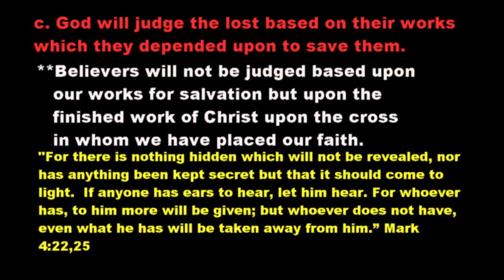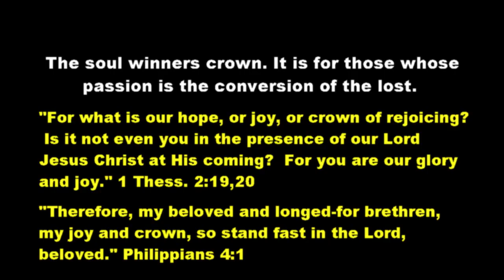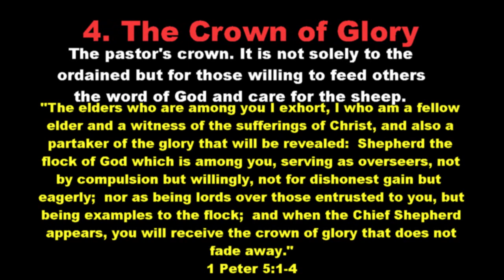Biblical Discipleship video #14 The Judgment Seat of Christ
The final video of a series on biblical Discipleship. Video #14
 Title: The Judgment Seat of Christ. This speaks of the judgment of the
believer and non-believer but primarily the judgment of the saved.